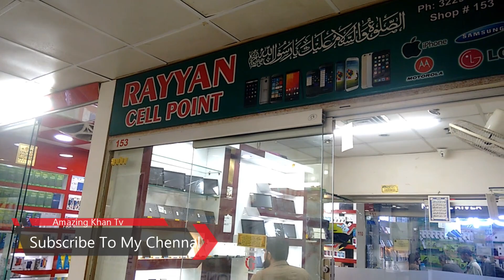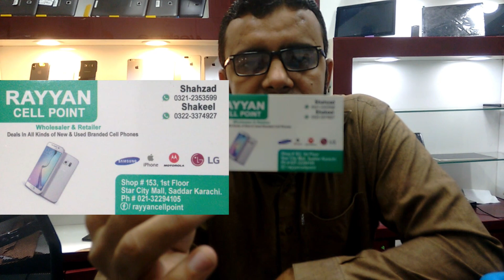Low Budget Tablet ,Mobile Phone ,Saddar Mobile Market In Karachi | Amazingkhantv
Low Budget Tablet ,Mobile Phone ,Saddar Mobile Market In Karachi|Mobile Market In Pakistan I 2021
Mobile Market In Pakistan I Saddar Mobile Market In Karachi I Low Budget Tablet , Mobile Phone , Tab,
All Imported Japanese Mobile Phone Market in Pakistan I Sadder Mobile Market Karachi,Visit
Mobile Market In Pakistan I Saddar Mobile Market In Karachi pakistanILow Budget tab,Mobile Phone Tablet.Used iPhone Best Price Available in Karachi Mobile Market,Used iphones cheap market in Pakistan  Brand new iphone mobiles set | iphone mobiles review|iPhone 11 price in 2021, Used iPhone 11 256GB price in Saudi Arabia, used iphone mobile market,Sony Xperia XZ2 Gaming Smart phone saddar Mobile Market Karachi,Iphone 12 Pro max, 12 Pro, 11 Pro max, 11 Pro all model available Saddar mobile market Karachi,Wholesale Market I Mobile Accessories I Hall Road Market I Lahore I Online Services,iPhone 11 in 2021 | iPhone 11 Review in 2021 | iPhone 11 Price in Pakistan | Used iPhone 11 Price,Samsung Galaxy Tab A 4G Full Review and letst up date.

Amazingkhantv Amazing Khan Tv

Note,
After watching any of our videos,
make profit and loss transaction with the
business people at your own risk.
our company will not be responsible later.